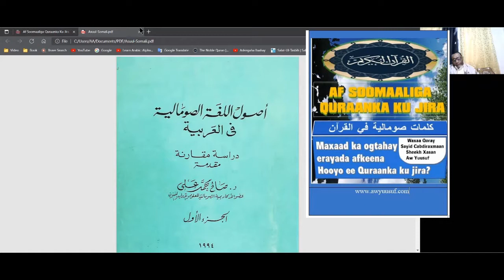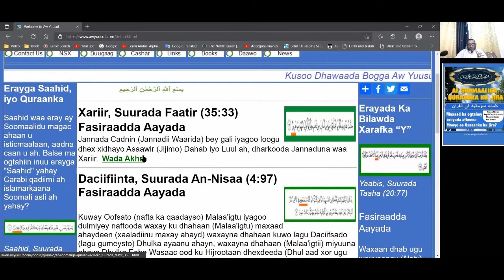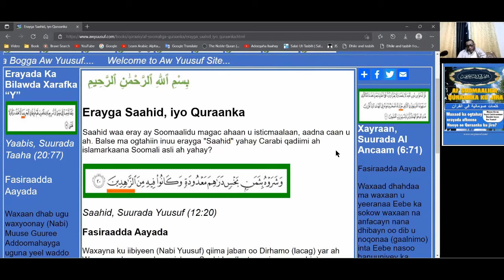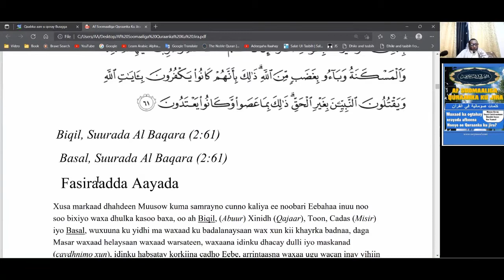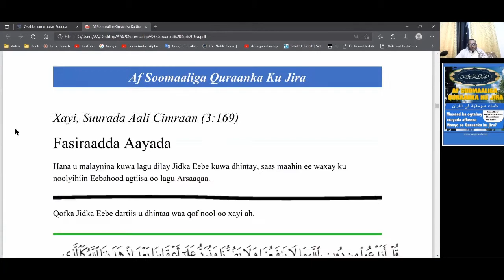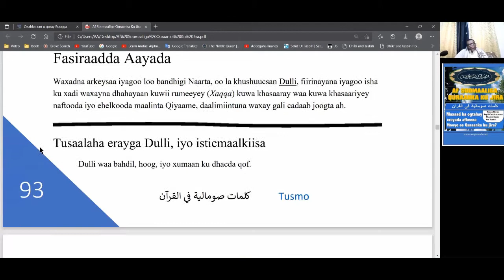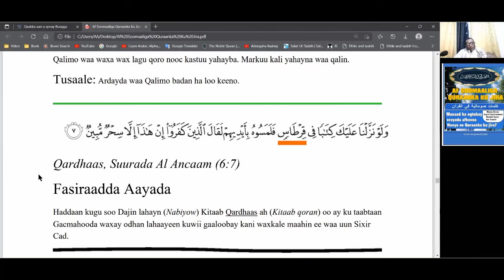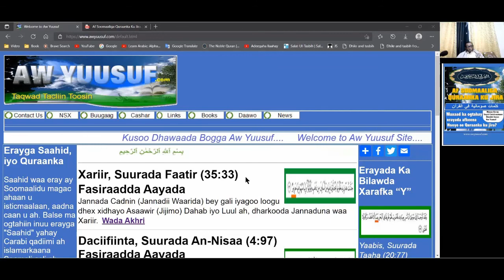Af Soomaaliga Quraanka ku jira Daawo sharaxaad ku saabsan buugga Af Soomaaliga Quraanka ku jira.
Buugga Af Soomaaliga Quraanka ku jira wuxuu kuu sharaxayaa laba arimood:
1. Inay luuqada Soomaaligu asal ahaan kasoo jeedo luuqada Carabiga
2. Caddayna waxaa u ah erayada Af Soomaaliga ah ee Quraanka ku jira Sida; Waaq, Yuunbad, Yaabis, Saahid, Qardhaas, Xaabo, Xariir, Daray, Muran, Hami, iyo kuwo kale oo badan.